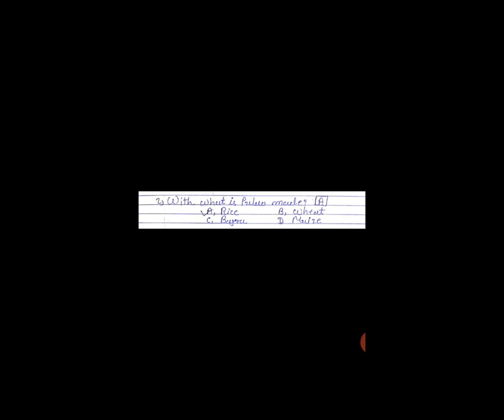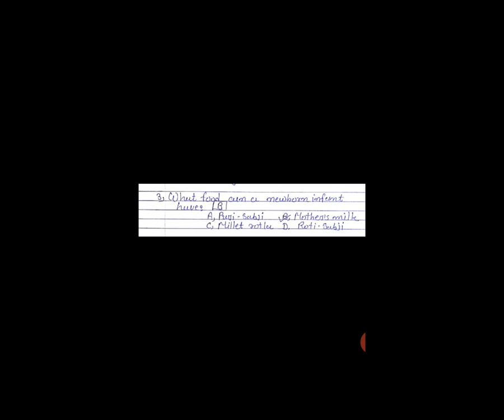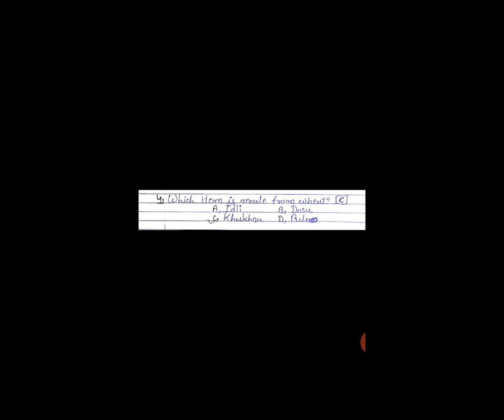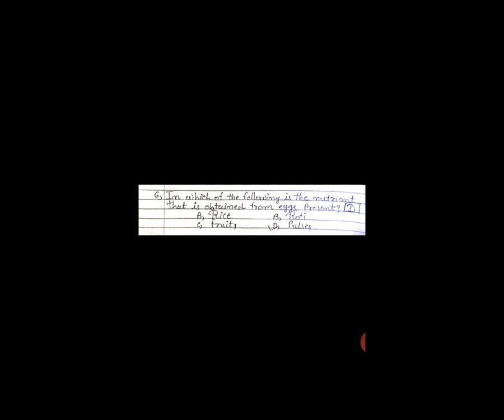STD 3 EM ENV CH6 Food We Eat P7 MANISHI PARMAR